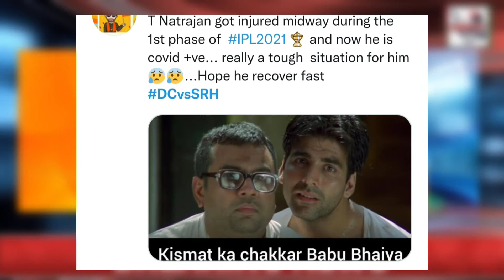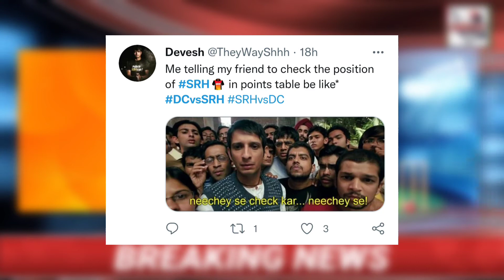DC VS SRH 2021 MATCH TWITTER REACTION | DC VS SRH MEMES | DELHI VS SRH 2021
DC VS SRH 2021 MATCH TWITTER REACTION
DC VS SRH MEMES
DELHI VS SRH 2021
IPL 2021 DC VS SRH MEMES

Follow Us -